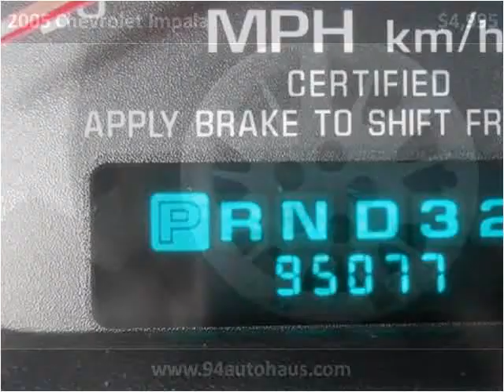2005 Chevrolet Impala Used Cars St. Charles MO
This 2005 Chevrolet Impala is available from 94 Autohaus.